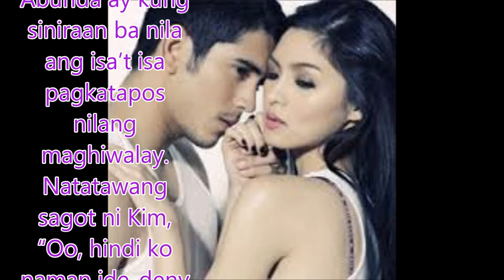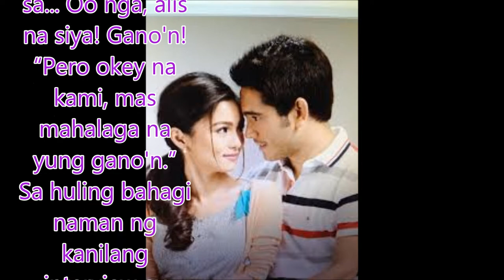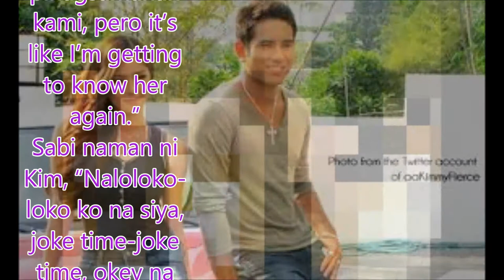Gerald Anderson recalls breakup with Kim Chiu: "Ako po talaga yung siguro, immature."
Philippines News today : Entertaiment scandals

Inamin nina Kim Chiu at Gerald Anderson na walang naging closure ang breakup nila noon.
Muling napag-usapan ang naging kontrobersyal na breakup ng dalawa sa sit-down interview nila sa Tonight With Boy Abunda kahapon, April 28.
Una sa naging tanong ng host na si Boy Abunda ay kung siniraan ba nila ang isa’t isa pagkatapos nilang maghiwalay.
Natatawang sagot ni Kim, “Oo, hindi ko naman ide-deny sa kanya yun!
“Hindi, part po yun ng moving on.
"Tignan mo naman ngayon, nasasabi ko na sa kanya, siniraan!
“Pero yung iba doong sinabi ko, totoo. Yung iba doon, sira lang.”
Nang magpakuwento naman ang King of Talk tungkol sa naging closure nila matapos ang breakup ay natawa sina Kim at Gerald.
Sabi ni Kim, “Yun na nga po, wala po kasi, e!
“Hindi na lang po kami nag-text.
"Hindi na nag-text, in-erase ko na yung number mo.
"Wow, ganda ko, as if!”
Tanong naman ni Gerald kay Kim, “Hindi na tayo nag-text?”
Tugon ng aktres, “Hindi na!
"Siyempre noong bandang huli, text-text, tapos hanggang sa... Oo nga, alis na siya! Gano'n!
“Pero okey na kami, mas mahalaga na yung gano'n.”
Sa huling bahagi naman ng kanilang interview ay hiningan sila ni Boy ng love advice para sa isa’t isa.
Ngayon, masasabi raw nina Kim at Gerald na mas okey na sila kumpara noon, lalo na’t muli silang magkatrabaho sa teleseryeng Ikaw Lang Ang Iibigin, na mag-uumpisa na ngayong May 1 bago mag-It’s Showtime.
Pagbabahagi ni Gerald, “Ngayon, ito po kasi yung opportunity na makapag-catch up po kami at kumbaga, opo, may pinagsamahan kami, pero it’s like I’m getting to know her again.”
Sabi naman ni Kim, “Naloloko-loko ko na siya, joke time-joke time, okey na yun!”

Gerald Anderson recalls breakup with Kim Chiu: "Ako po talaga yung siguro, imm